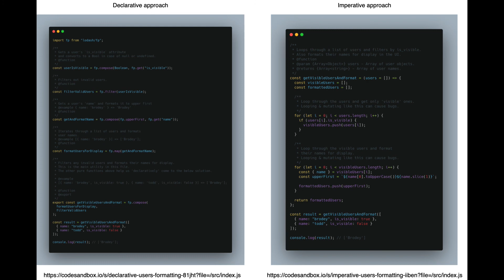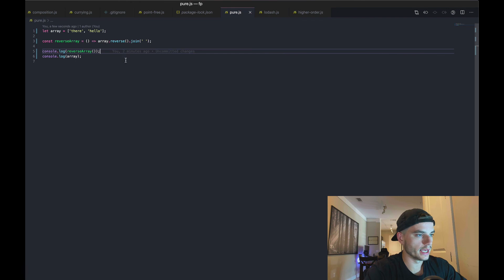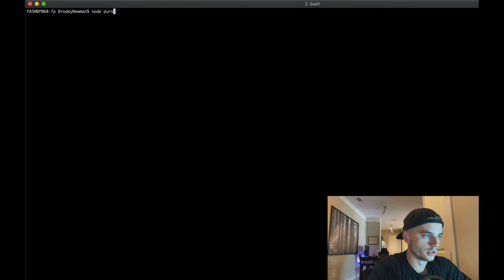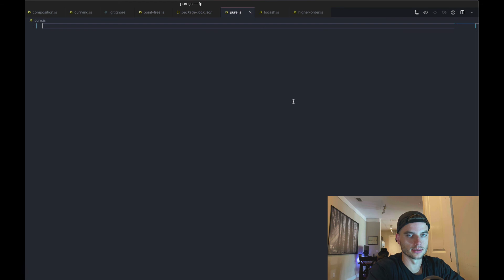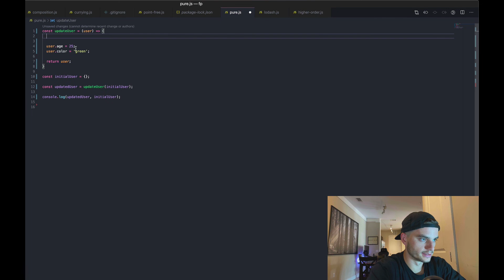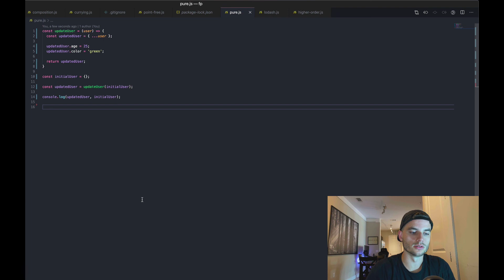Functional Programming in JavaScript Part 1 - Pure Functions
In this multi-part series, i'll be explaining how to bring FP in JS to a project near you. 😆